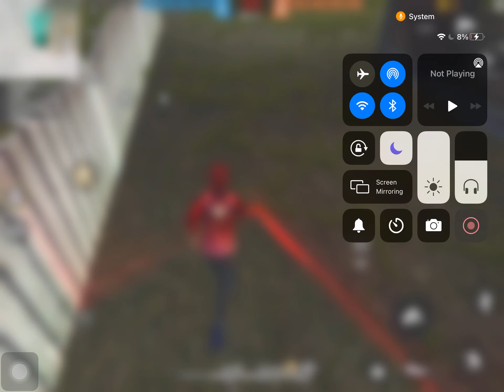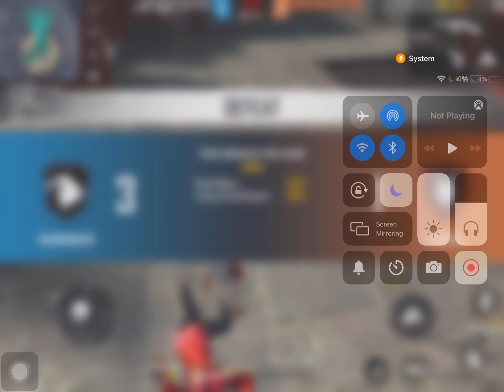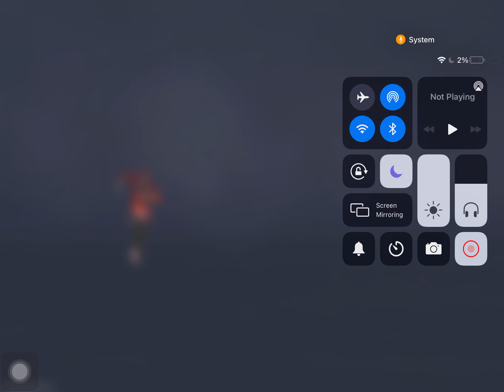No weapon challenge (I am noob)